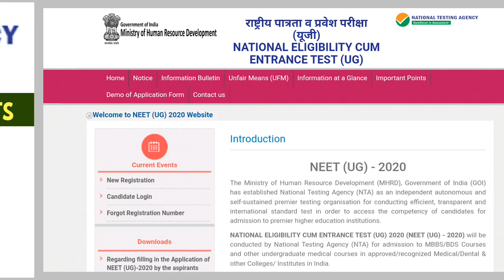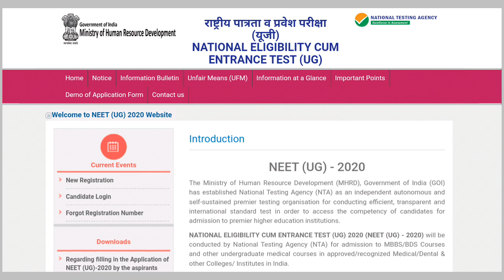NEET 2020 confusion about state eligibility | Admission in other state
neet 2020
neet 2020 latest news in english